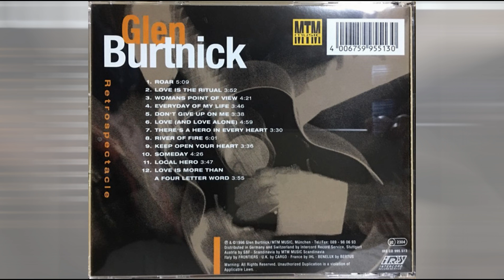Glen Burtnick - Keep Open Your Heart